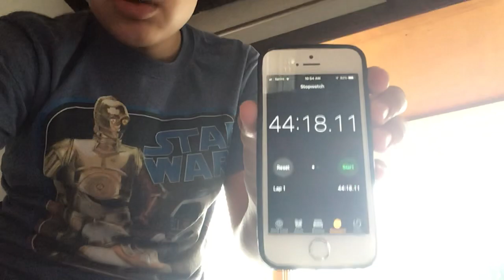Summer Reading Speedrun 44:18.11 (Don’t watch if you get bored)